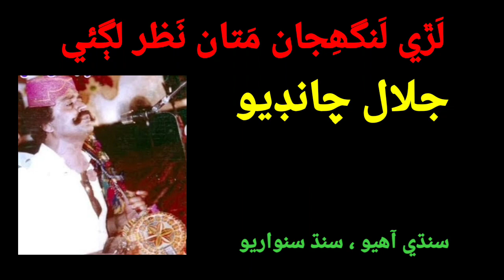Jalal Chandio sings Laree langhjaan Mataan Nazar lagaee لڙي لنگھجان متان نظر لڳئي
@DiplaiRafique Music Channel